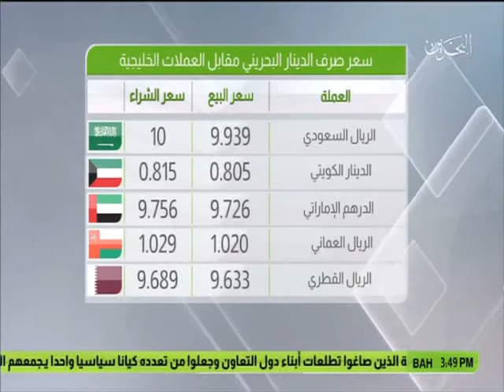البحرين: النشرة الإقتصادية 01-12-2016